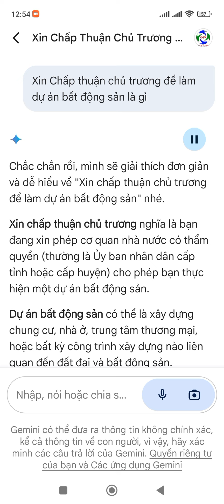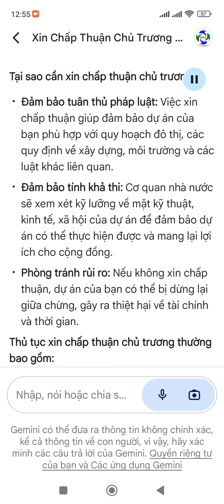Xin chấp thuận chủ trương đầu tư dự án BDS.